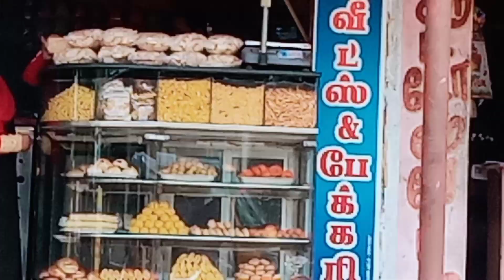|A Mini Outing Vlog|Tamil| 🦋✨..